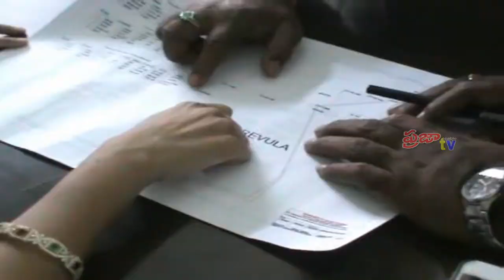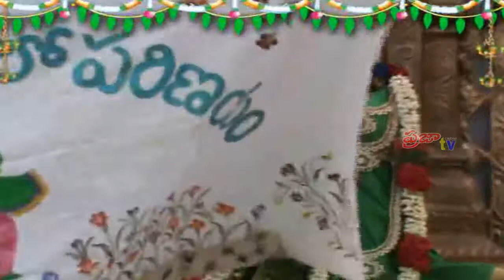Praja Cable TV // News Bulletin // May 10th // 2017